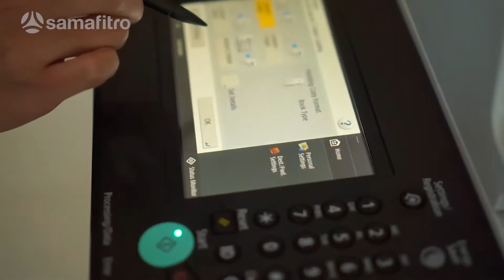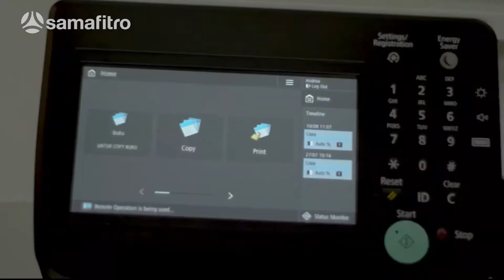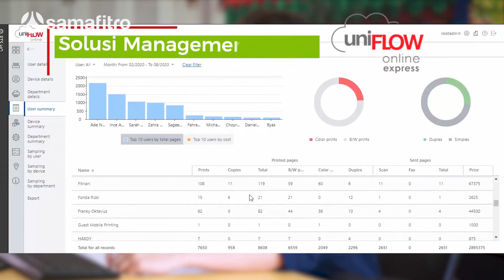Canon iR 2425 Ready for New Normal | Samafitro Surabaya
Canon memperkenalkan produk baru Canon iR 2425.
Dengan ukurannya yang minimalis namun bertabur fungsi, mesin fotocopy ini sudah siap untuk beradaptasi dengan kondisi New Normal pada kantor Anda.

Canon iR 2425, Small in Size, Not in Function. We are ready for new normal!

Cr: Canon Business Imaging Solution. PT Samafitro adalah distributor resmi Canon di Indonesia.

“Kami memberikan solusi yang tepat dan terintegrasi”

Hubungi Kami :

PT. Samafitro